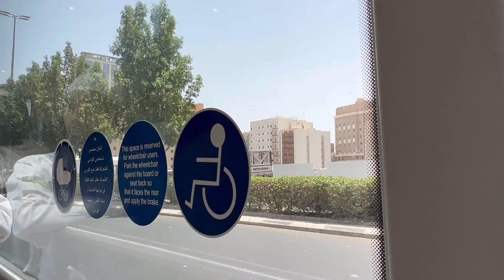Jummah Ki Namaz Haram Me Or khubsurat Nazare | Hajjio Ki Buses Or Rash